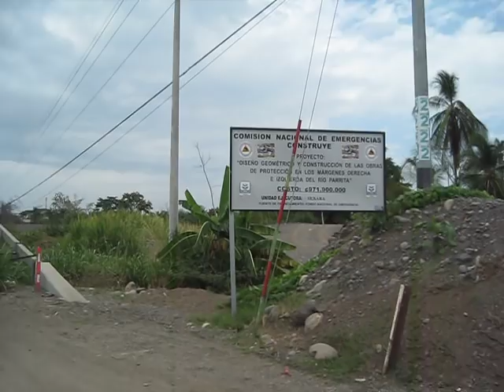Quepos, Costa Rica bridge of Death!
crazy bridge in Quepos... they are replacing it with a new one, so it won't be here much longer.  And yes, that is pillar playing in the background, of course.